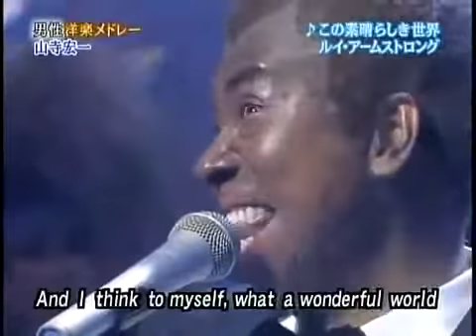What a Wonderful World